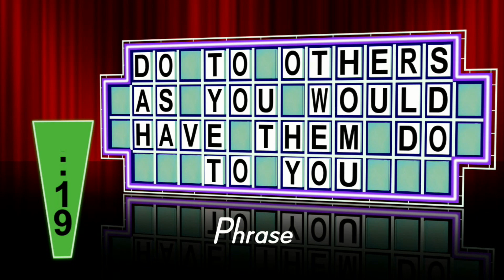Mid-Week Bible Study | The Purple Book | Chaper 4...Lesson 4